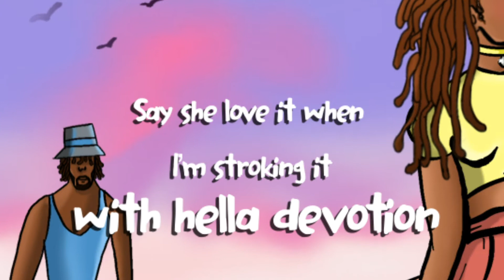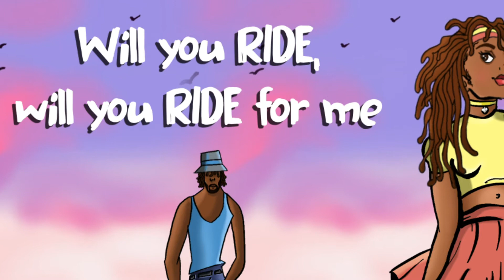SLIDE- Della ft. Breddy Blvdo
Slide is a mellow love song, with smooth, silky vocal tones.